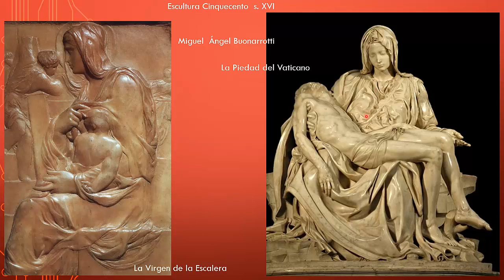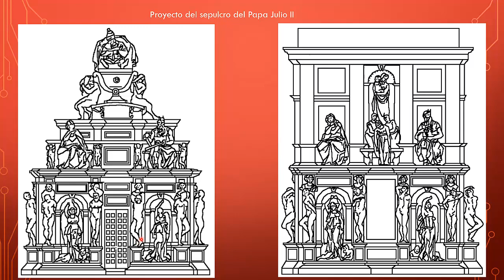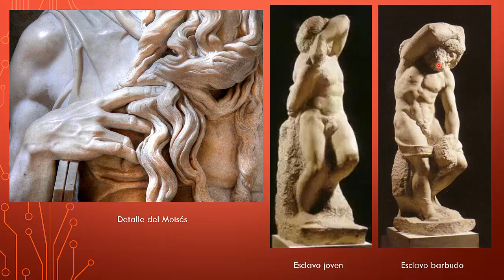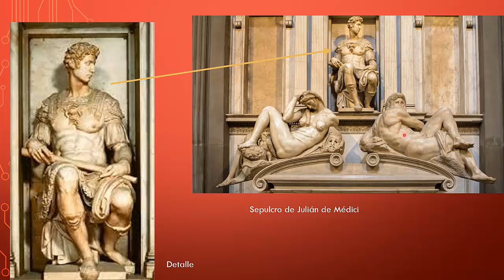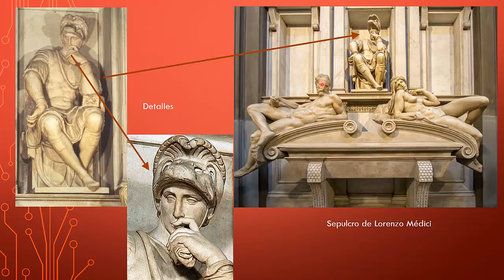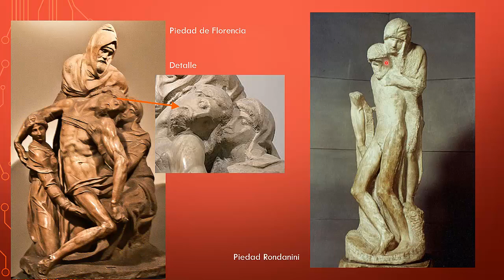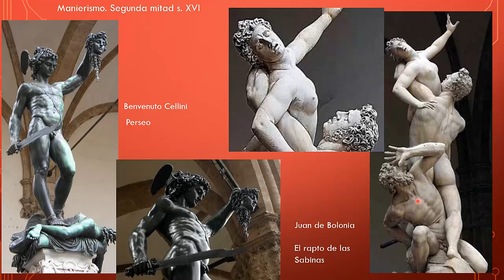Arte RENACENTISTA - Escultura Italiana (Cinquecento - Siglo XVI) | explicARTE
💛  Historia del Arte Antiguo:

💚  Historia del Arte Medieval:

🧡  Historia del Arte Moderno:

💙  Historia del Arte Contemporáneo:

📚  Apuntes de Historia 2 Bachillerato para pruebas de acceso a la Universidad

Muchísimas gracias por colaborar y haber decidido curiosear en este pequeño canal dedicado a la Historia del Arte! Un abrazo ❤️

Etiquetas